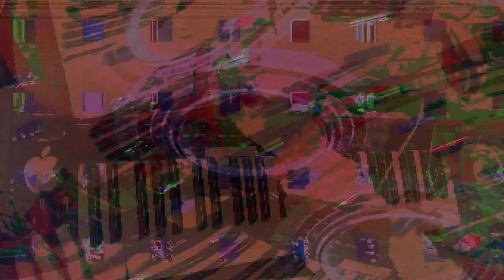Movie 24 08 06 18h55m16s